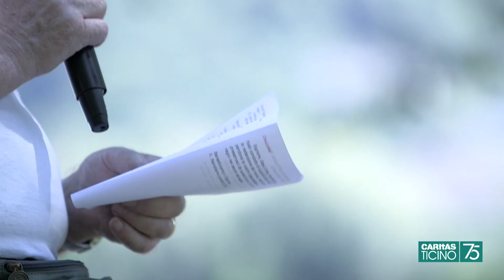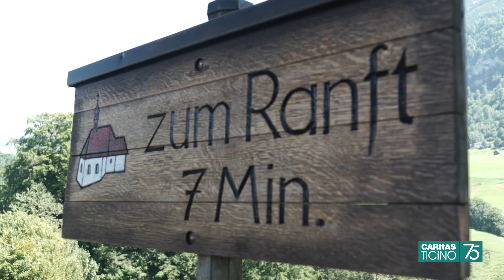In cammino con San Nicolao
L'esperienza dei pellegrini verso le origini del patrono della Svizzera.